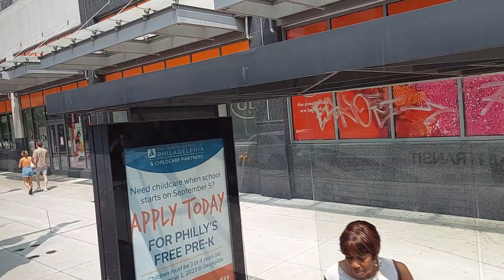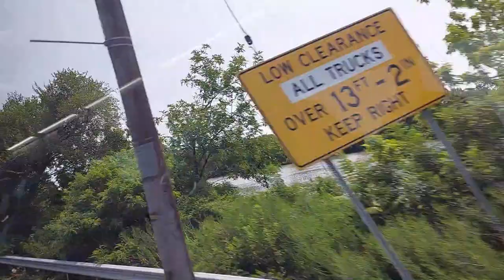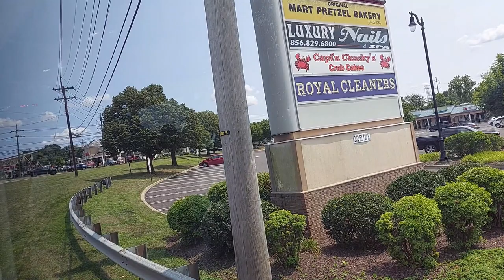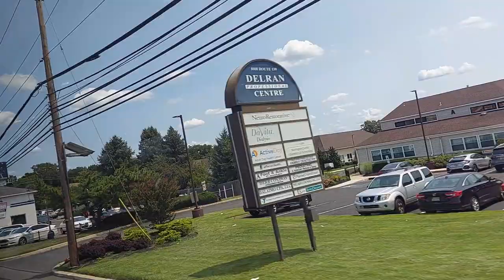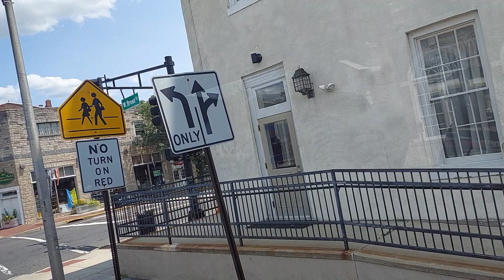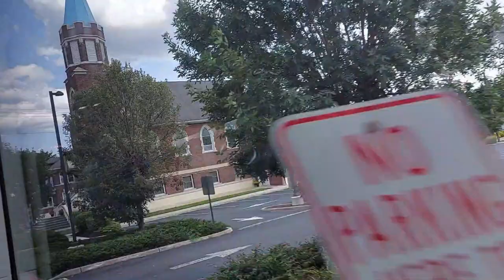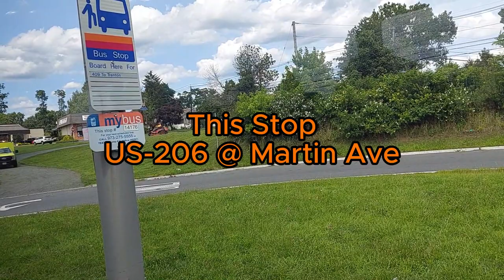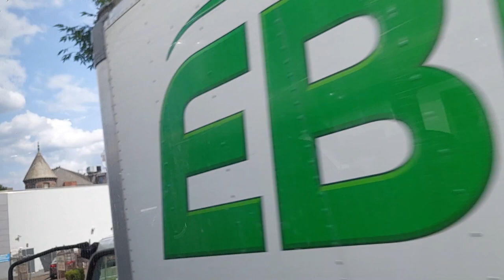NJ Transit Full Bus Ride Route 409 to Trenton Transit Center (Please Read the Description)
This Video was Recorded Since Aug 1, 2023